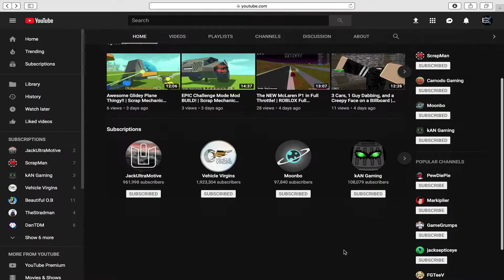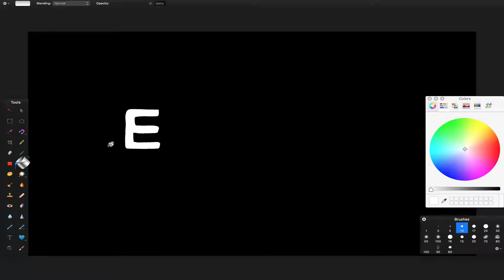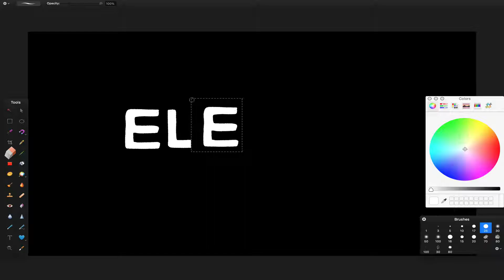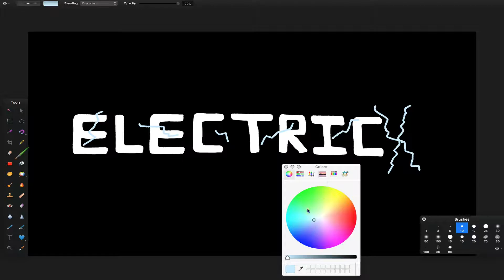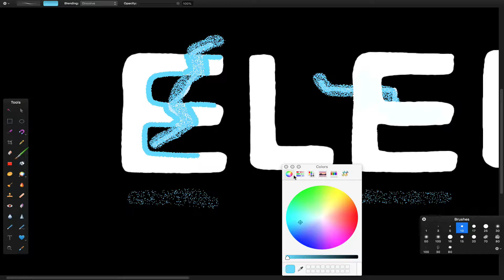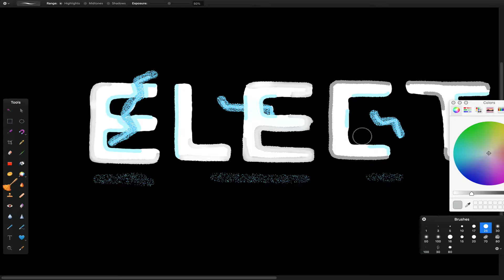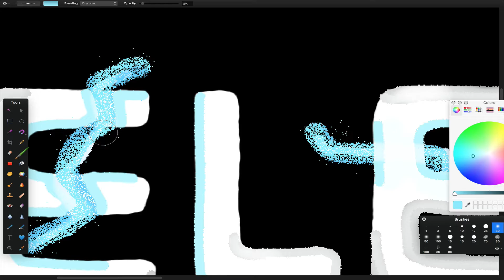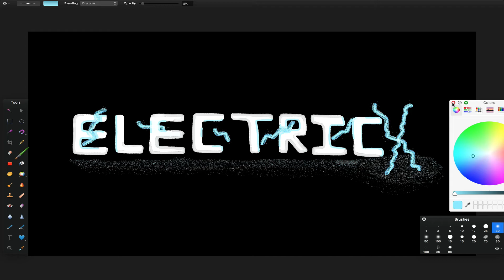The NEW Channel Logo?! (I Might Want YOUR Help!) | ElectricX Does Art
WELCOME BACK to another video, where today, I have a problem. I’m not too satisfied with my channel logo…. BUT NOT TO WORRY! Today, I will be creating a new logo with rounded E’s and L’s (that’s the main reason I was dissatisfied with the old one). Bear in mind that I will make a couple of changes to the logo before it goes up, so this isn’t even the final piece. I might also ask some of my friends to help out and it might change again very soon.